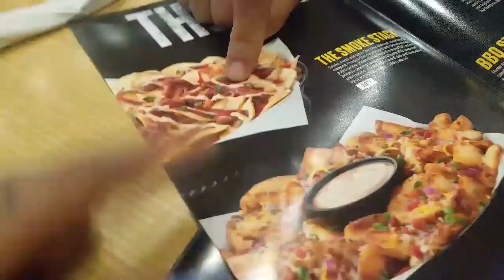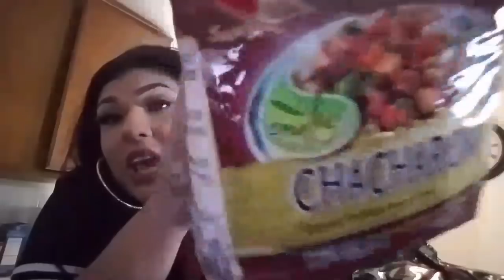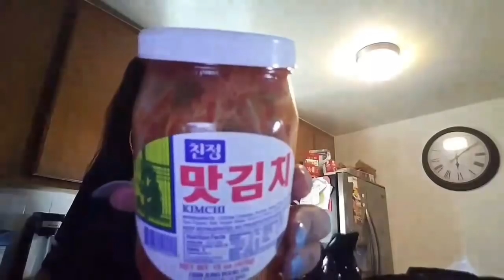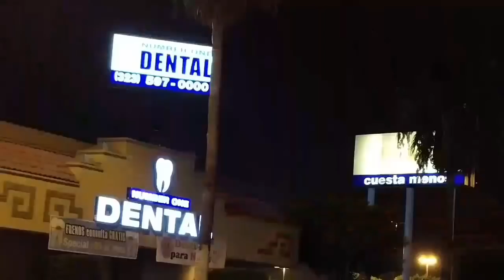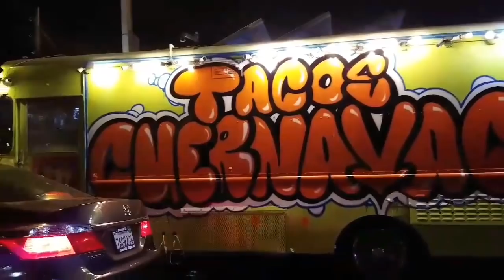To Live and Die in LA/vlog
Heyyy yall it vlog with chunky time hope yall like it and dont for get to hit up my IG @chunky_butt_funky_ if u want to send me some love here is my mail adress po box 1243 montebello ca 90640 thank u love u all once again thank u for.the dope.beats